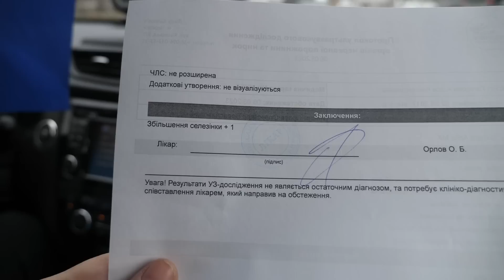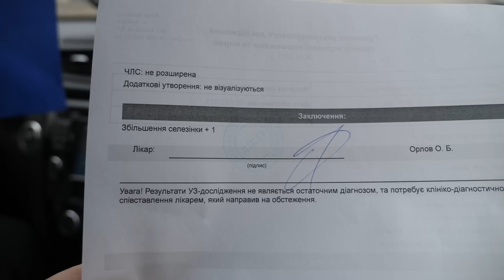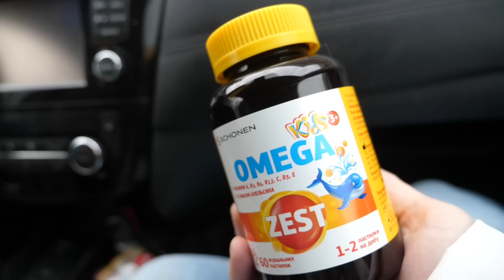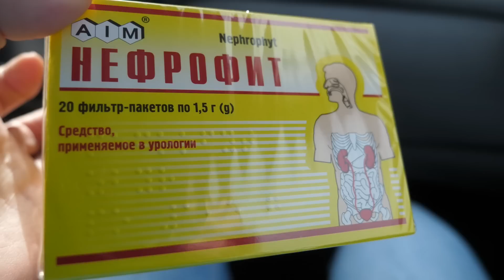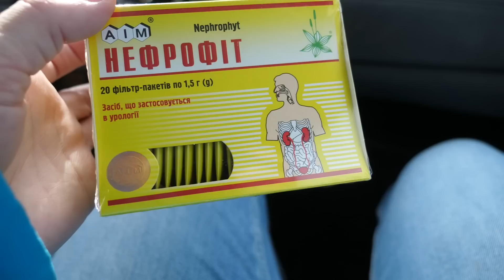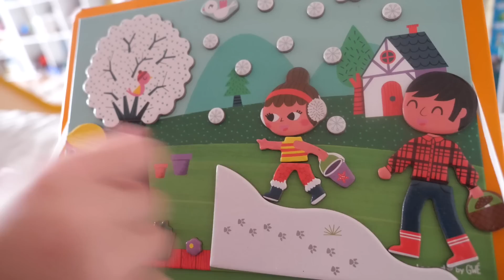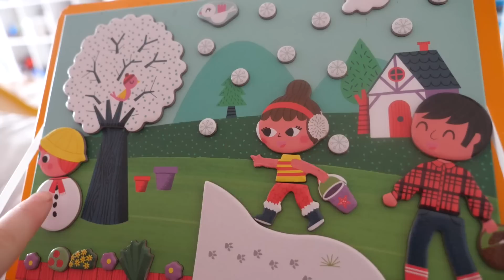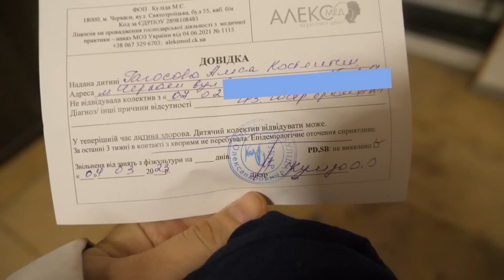VLOG Месяц не были на пилоне